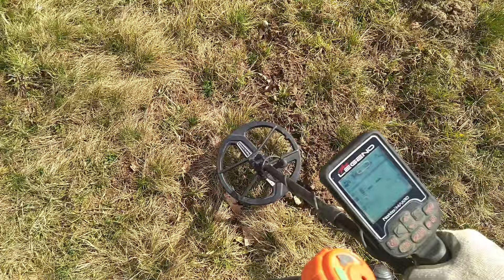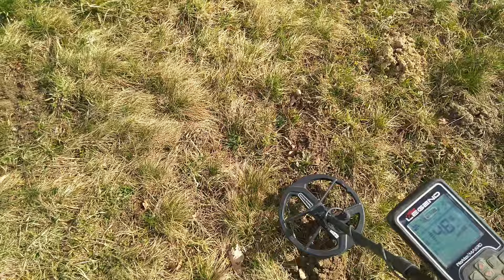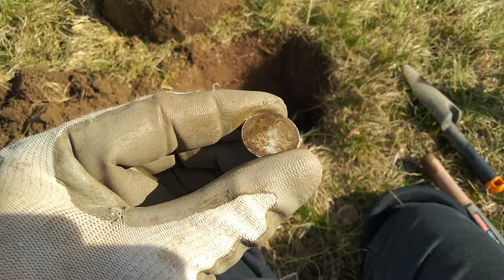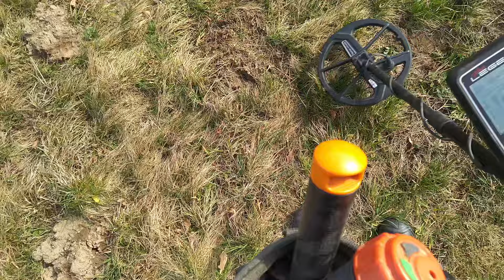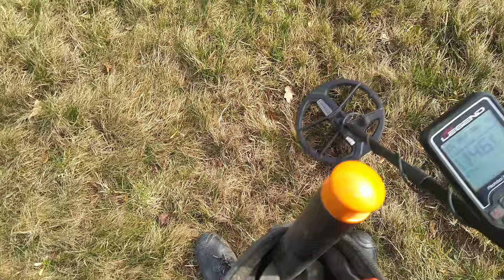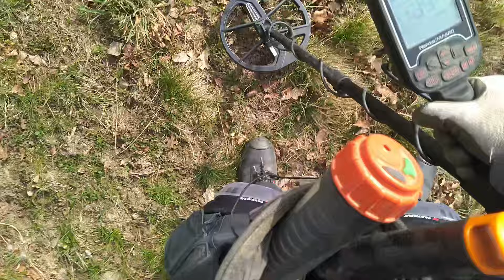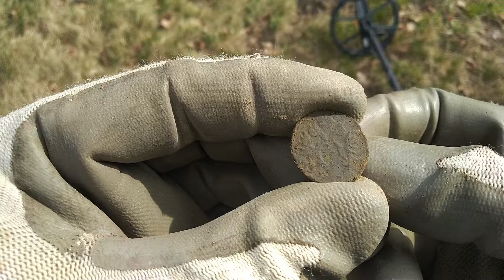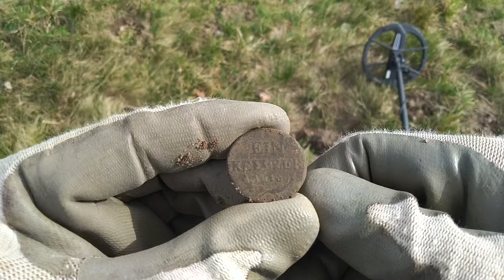Procházka s detektorem 337.díl (porovnání detektorů)